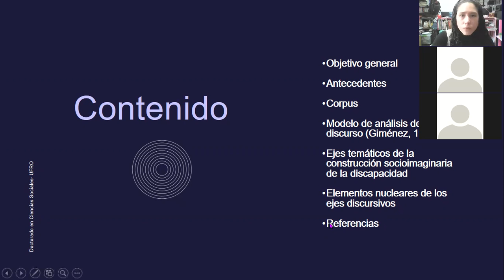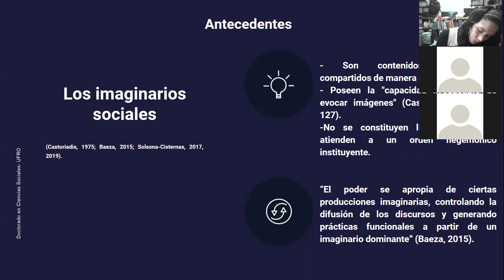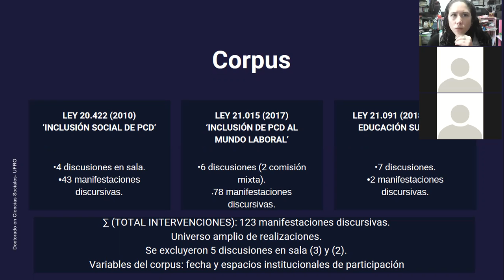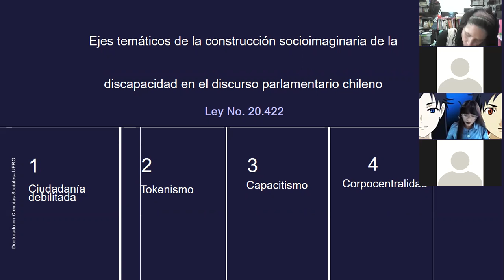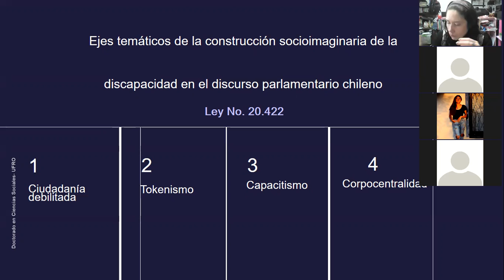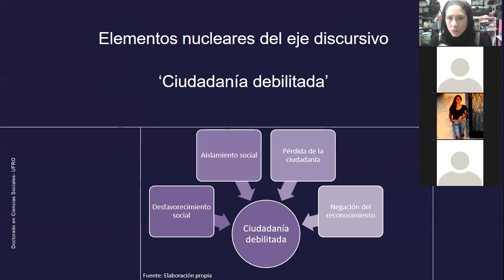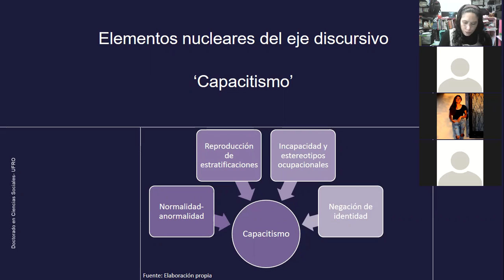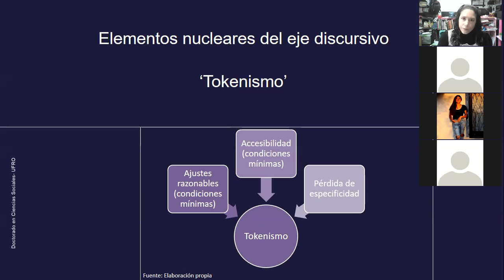La construcción socioimaginaria de la discapacidad en el discurso político chileno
Mosaico de investigaciones: "La construcción socioimaginaria de la discapacidad en el discurso político chileno: avances en torno a la aplicación del modelo de análisis del discurso político de Gilberto Giménez"
Ponente investigador: Verel E. Monroy Flores
Verel Monroy es asistente regular del Seminario Permanente de Análisis del Discurso, en ésta ocasión presenta ante nosotros los avances de su investigación de posgrado. Es para nosotros un gusto poder presentar el tipo de investigaciones que se enriquecen y desarrollan en la comunidad permanente de nuestro seminario.